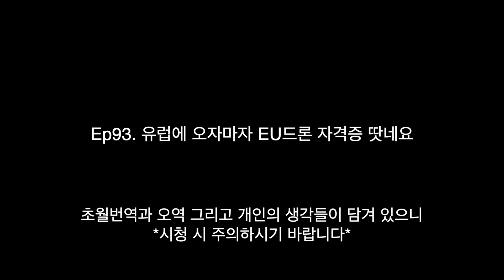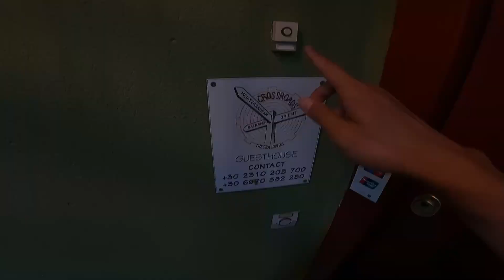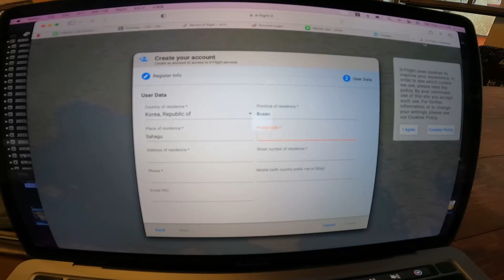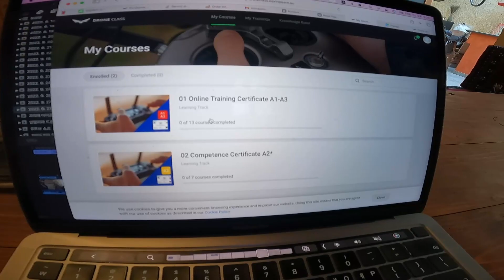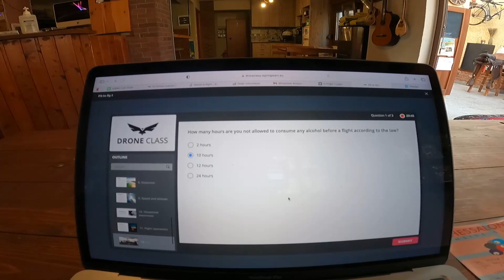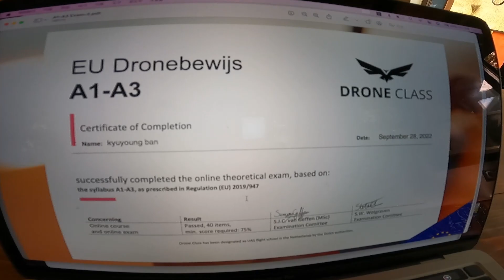그리스 도착하자마자 유럽(EU) 드론 자격증 따기 - 🇬🇷그리스1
유럽에서 카메라 드론 띄우려면 드론 자격증은 필수입니다.

**번역 프로그램으로 번역하여 오역이 있을 수 있으니 참고하시기 바랍니다